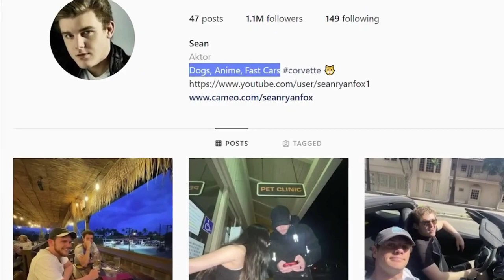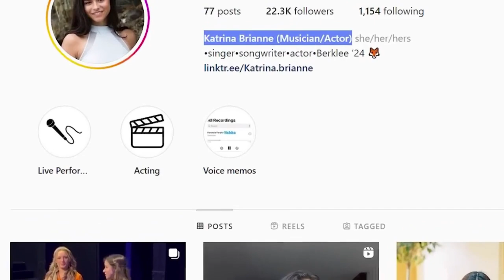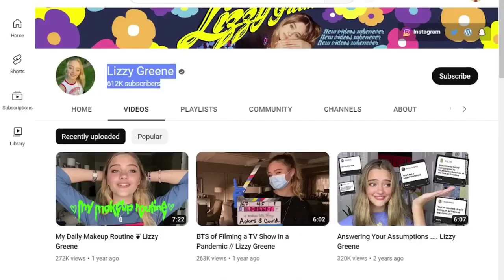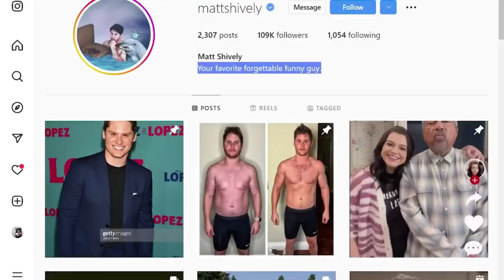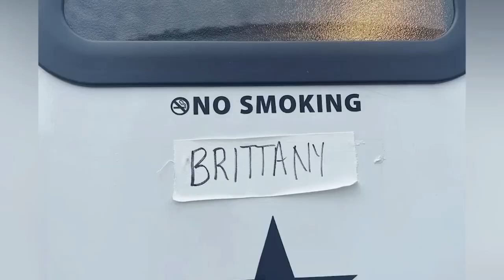Nickelodeon Stars 🔥 Who Have Changed A Lot PART 1.......!!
💗 Main Stars:
🔸 Cameron Ocasio - Dice in "Sam & Cat"
🔸 Addison Riecke - Nora Thunderman  in "The Thundermans"
🔸 Haley Tju - Pepper Silverstein on "Bella and the Bulldogs"
🔸 Riele Downs - Charlotte Page in hit show "Henry Danger"
🔸  Sean Ryan Fox - Jasper "Henry Danger"
🔸 Leon Thomas - Andre Harris  on hit series  "victorious"
🔸 Lizzy Greene - Dawn Harper on "Nicky, Ricky, Dicky & Dawn".
🔸 Cree Cicchino - Babe Carano on "Game Shakers
🔸  Coy Stewart - Troy Dixon on "Bella and the Bulldogs"
🔸 Ricardo Hurtado - Freddy Huerta  from "school of rock"
🔸 Ciara Bravo - Katie Knight in "Big Time Rush"
🔸 Madisyn Shipman - Kenzie Bell   on "Game Shakers".
🔸 Matt Shively - Ryan Laserbeam   "True Jackson, VP"
🔸 Ella Anderson - Piper Hart  in hit show "Henry Danger".